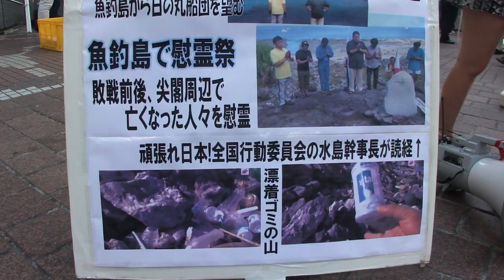水島総氏④12.8.25尖閣上陸報告＠渋谷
平成２４年８月２５日、渋谷駅前にて行われた「8.25尖閣上陸報告」街頭演説会の模様です。